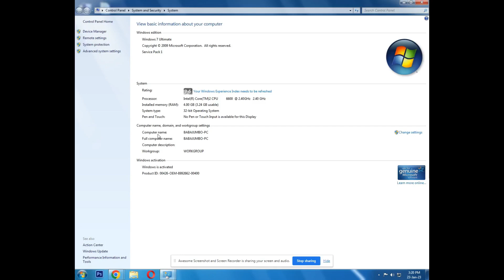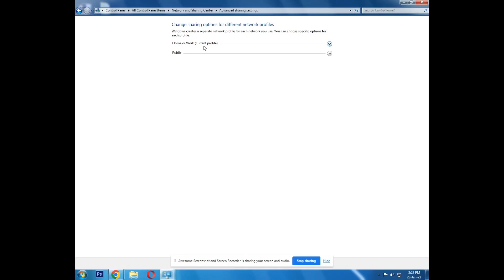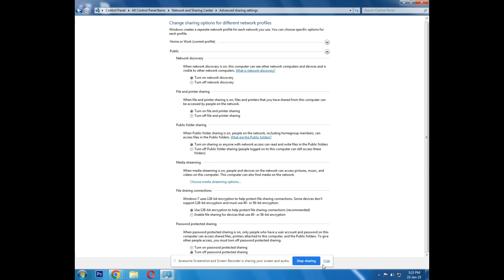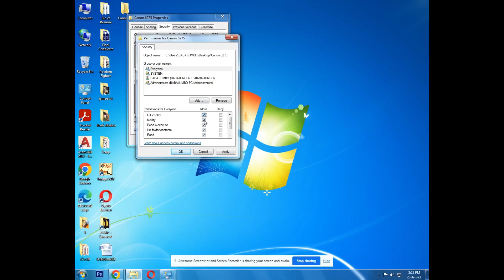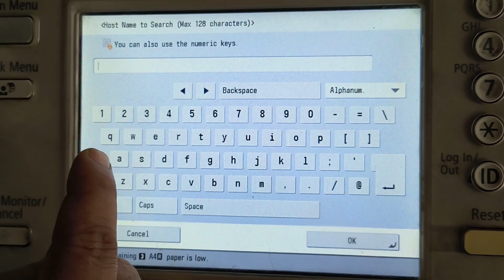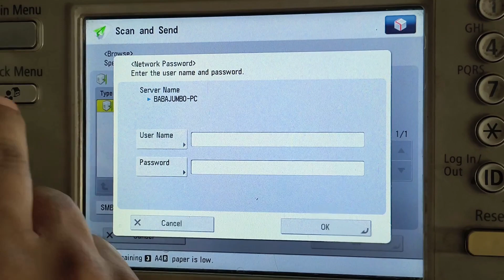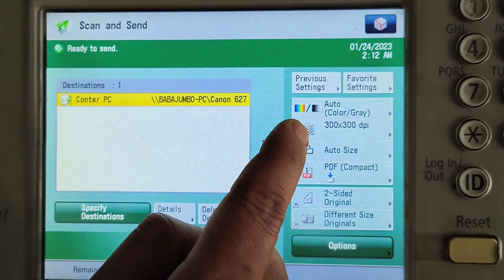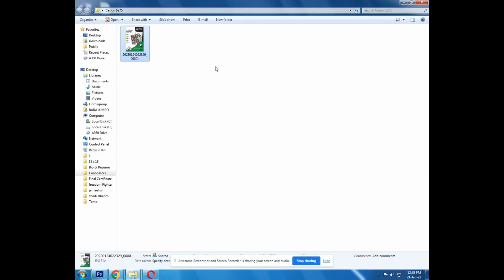How to Setup Scan to Folder on Canon Adv 6275/65/55 6575/65/55 Series Windows 7 English Subtitle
कैनन एडवास 6275/65/55 6575/65/55 सीरीज पर फोल्डर में स्कैन सेटअप कैसे करें
इस वीडियो में मैं दिखा रहा हूं  कंप्यूटर फोल्डर कंप्यूटर सेटिंग और प्रिंटर सेटिंग में स्कैन सेटअप कैसे करें पूरी डिटेल में

In this video I am showing how to setup scan to computer folder computer setting and printer setting in full detail